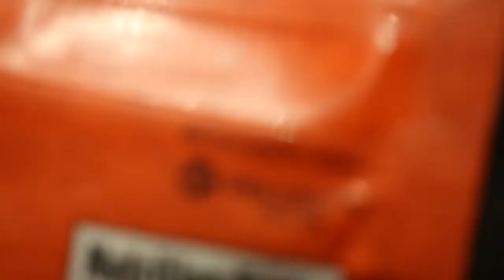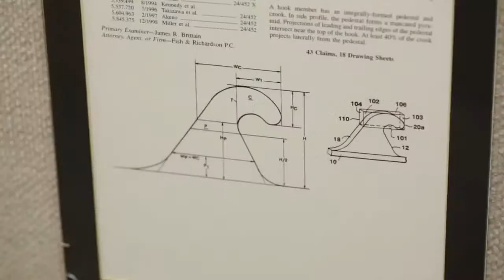The Story of the VELCRO® Brand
At VELCRO® Brand, our innovations and pioneering spirit are already changing the 21st century. We provide smart, simple and reliable solutions for customers in every industry.

Many people have wondered: Who invented VELCRO® Brand hook and loop? It began with a burdock burr, a tiny seed covered in hundreds of 'hooks' that naturally catch onto the microscopic loops that cover fur, hair and clothing. The burr was an unassuming marvel of nature and a minor headache for man, until one day in 1941 when the burdock burr, Swiss engineer George de Mestral, and his dog crossed paths on a hunting trip in the Alps.

Seventy years on, that chance meeting has proven to be remarkably fruitful.  to learn more about our company philosophy and products.

shop.velcro.co.uk